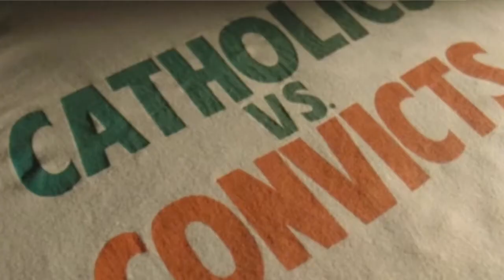Cleveland Gary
THE PHANTOM FUMBLE
Cleveland Gary scored what many say was the winning Touchdown and what would have given the University of Miami their second consecutive National Championship back to back. Unfortunately, the officials ruled the TOUCHDOWN as a fumble on Norte Dames one yard line.